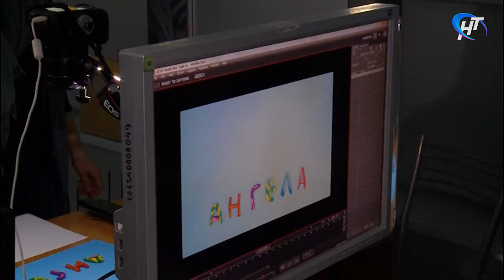В Великом Новгороде стартовал благотворительный фестиваль «Свет лучезарного ангела»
В Великом Новгороде сегодня стартовал благотворительный фестиваль «Свет лучезарного ангела». Вплоть до пятницы в новгородских кинозалах пройдут показы анимационных и художественных фильмов. А стартовал форум с мастер-класса по мультипликации. Его для школьников провела художник студии «Пилот» Наталья Соколова.